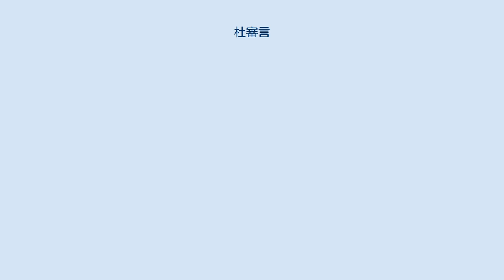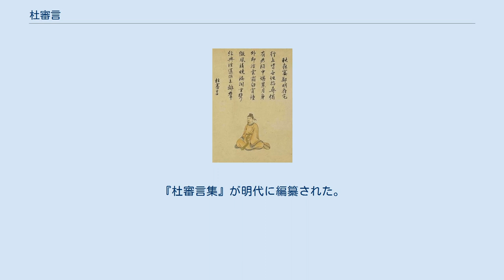杜審言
杜審言 杜 審言（と しんげん、645年（貞観19年） - 708年（景龍2年））は、中国唐代の詩人。
字は必簡。
襄州襄陽県（現在の湖北省襄陽市襄州区）の人。
本貫は京兆郡杜陵県。
西晋の杜預の子の杜耽の末裔にあたる。
曾祖父は杜叔毗。
祖父は杜魚石。
父は杜依芸。
従兄は杜易簡。
子は杜閑・杜並・杜専・杜登。
孫は杜甫ら。
 670年（咸亨元年）進士となり、隰城県尉となった。
自らの才能を恃むところ頗（すこぶ）る強く、大胆な放言をしては周囲から憎悪されていた。
また、杜審言は立場が上の人間に対する態度は弱く、武則天に召し出された時には、必要以上に媚び諂って感謝するという有様であった。
しかし、詩を絶賛されたり、李嶠・崔融・蘇味道らと共に「文章四友」と呼ばれるなど、その才能は認められていた。
 705年（神龍元年）頃、武則天の寵臣の張易之らと親しくしていたために左遷され、峰州（現在のベトナムフート省）に流された。
その後、都に戻って国子館主簿・修文館直学士になり、病死した。
死に際しても見舞いに来た友人の宋之問らに「わたしの才能が今まで君達を押さえ込んできたが、これからわたくしが死ぬからにはさぞ喜ばしかろう」などと言い放ったという。
 詩は五言律詩を得意とする。
『杜審言集』が明代に編纂された。